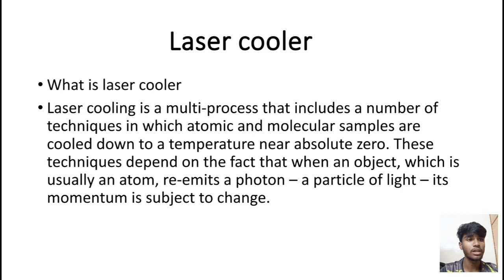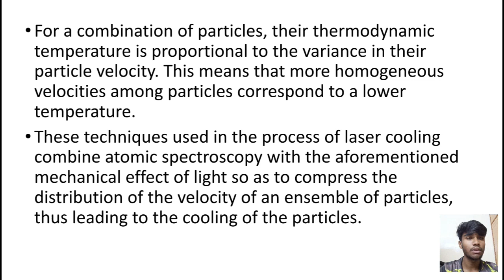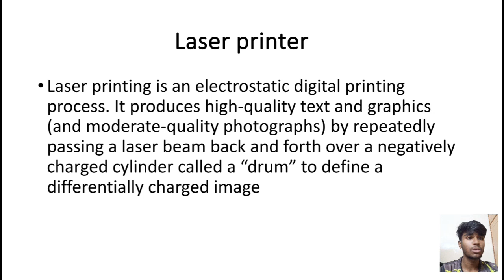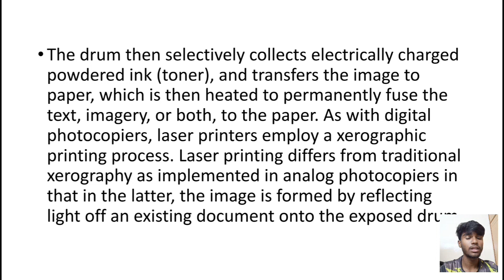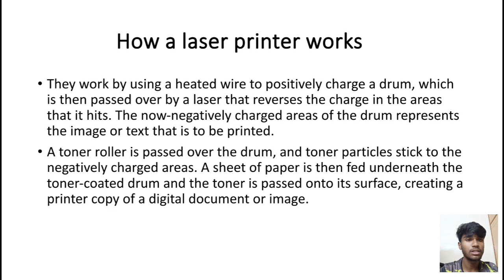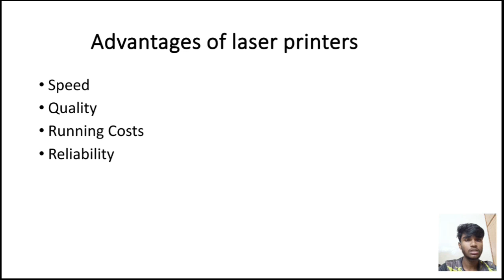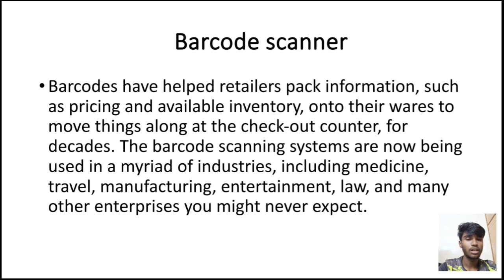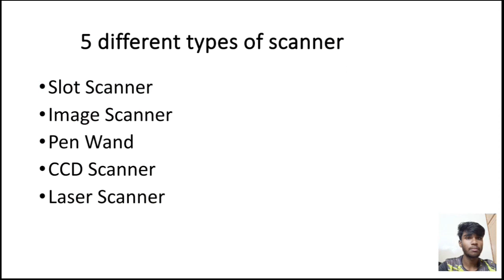laser cooler.laser printer,barcode scanner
laser cooler
lader printer
barcode scanner